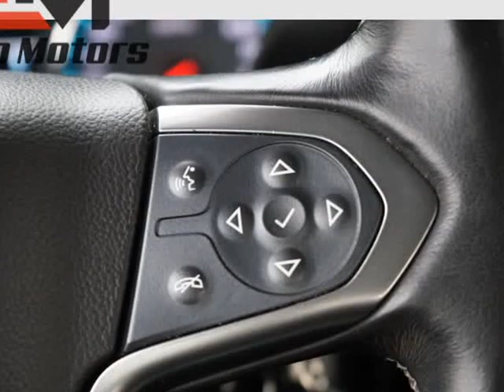2017 Chevrolet Silverado 1500 4WD Crew Cab 143.5" LT w/2LT (AURORA, Colorado)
Ethio Motors Inc
890 S HAVANA ST
AURORA